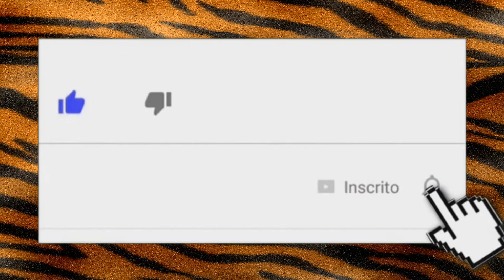TREINO EM CASA COM ELÁSTICOS : TRÍCEPS exercícios por Fabio Tiger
Meu treino para músculos de TRÍCEPS em casa na quarentena com elásticos.